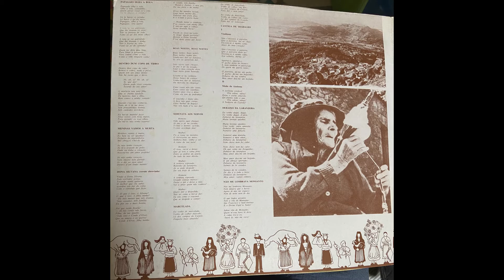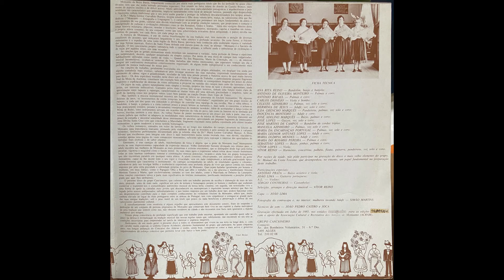Debaixo da laranjeira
Cancioneiro - Grupo da Associação Cultural e Recreativa dos Amigos de Monsanto

Cantar ao Adufe - LP - 1985

Obrigado por tudo Vítor Reino.